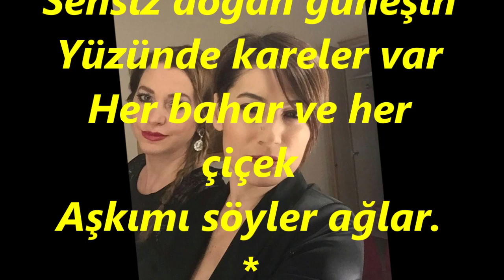Aslı PAKALINLAR-Yoksun Diye Bahçemde Çiçekler Açmıyor Bak (RAST)R.G.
SOLİST:
*ASLI PAKALINLAR*
VİDEOYU YAPAN
*RECEP GAYRETLİ*
GÜFTE: YILMAZ TOPUZ
BESTE: EROL SAYAN
USUL: SEMÂÎ
MAKAM: RAST
Yoksun diye bahçemde
Çiçekler açmıyor bak
Gel görüp açılsınlar
Devşirip göğsüne tak.
Öyle yalnız ki gönlüm
Aylardır seni özler
Geleceksin, döneceksin,
Seveceksin diyerek
Her an yolunu gözler.
Sensiz doğan güneşin
Yüzünde kareler var
Her bahar ve her çiçek
Aşkımı söyler ağlar.
Aylardır seni özler
Geleceksin, döneceksin,
Seveceksin diyerek